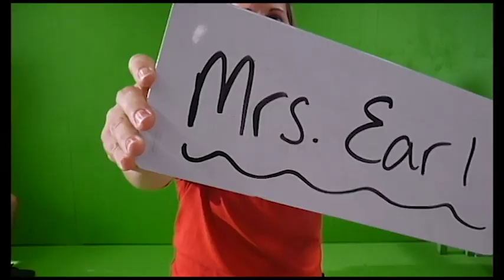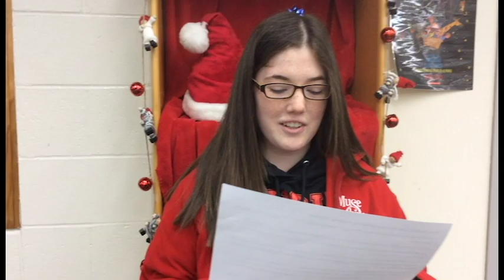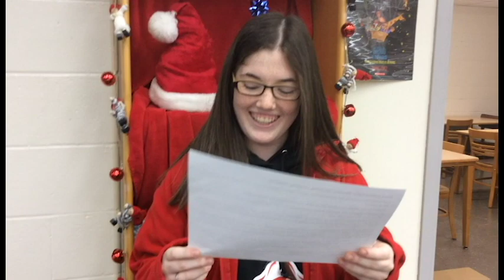11 29 18